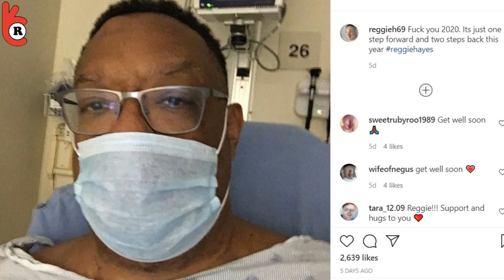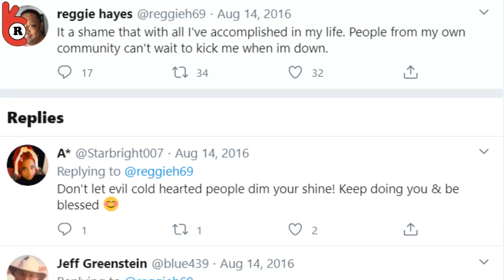Actor Reggie Hayes Hospitalized - Know what happened to him?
Reggie Hayes, popularly known for his role as William Dent on the UPN/CW television sitcom “Girlfriends,” was recently hospitalized after experiencing heart issues. While the 51-year-old did not disclose any details surrounding his hospitalization, he did reveal that it was not COVID-19 related.